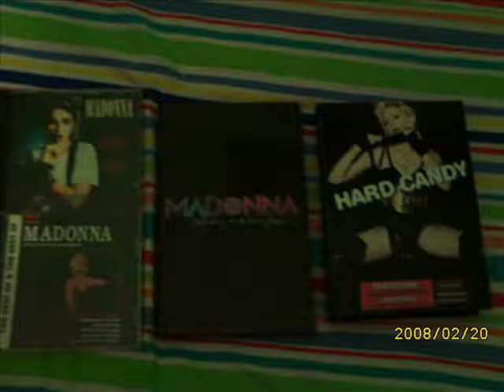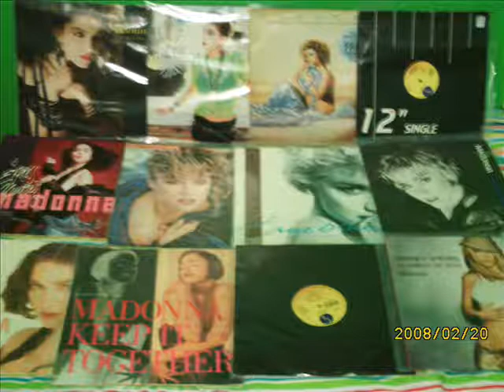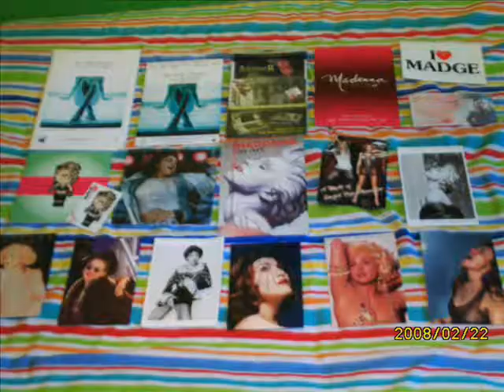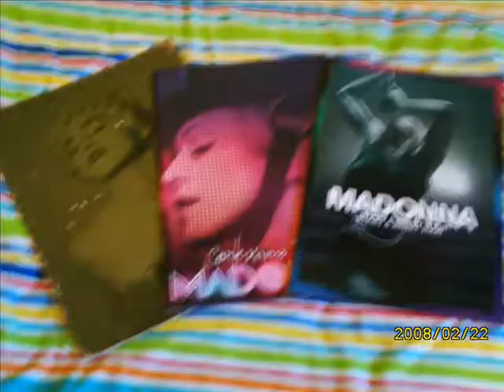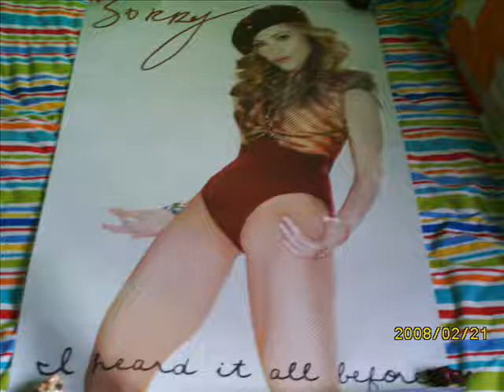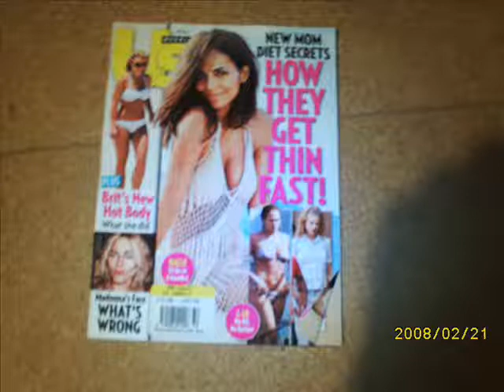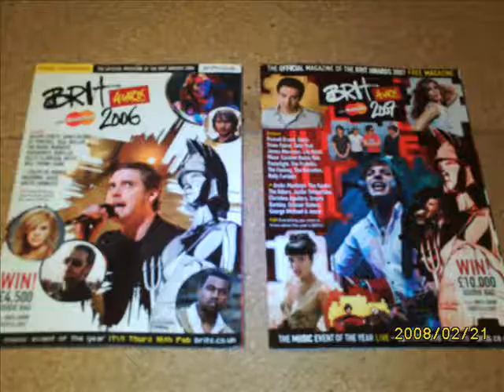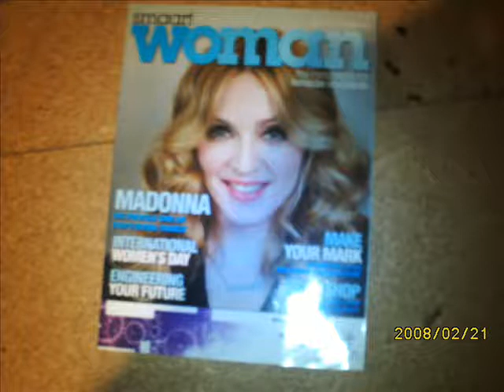My Madonna Collection (Kevin Burgess)